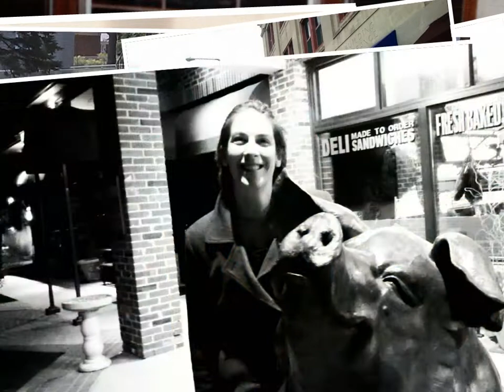elizabeth echols 2016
Elizabeth Echols